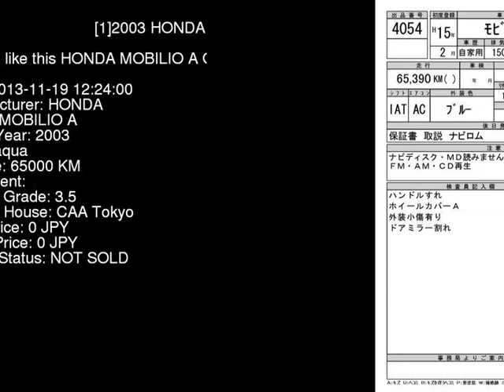2003 HONDA MOBILIO A GB1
the Authority on JDMs since 2007!  . Details on this car from auction in Japan